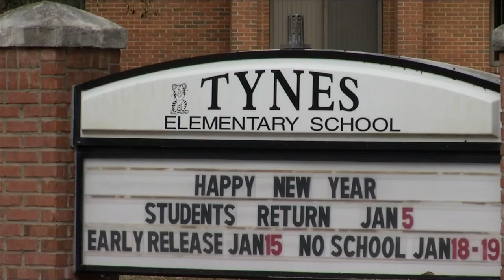Clay County Schools has plan to alleviate crowding at Oakleaf High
VIDEO: Hundreds of families in Clay County will likely be sending their children to different schools next year as the district wrestles with overcrowding and lays out its redistricting plan.